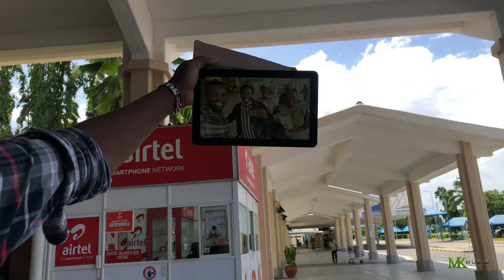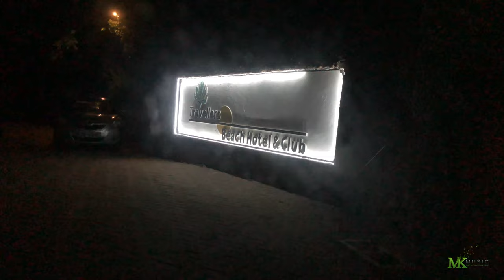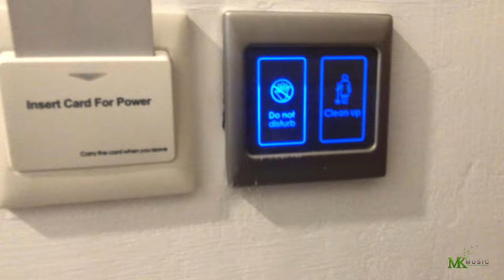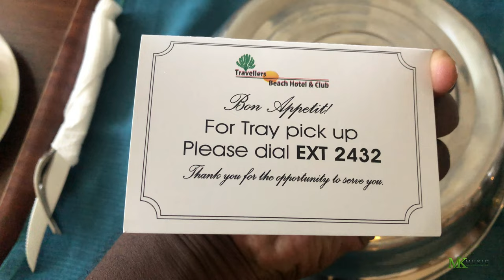Travel Vlog | Kenya Day 3 and 4